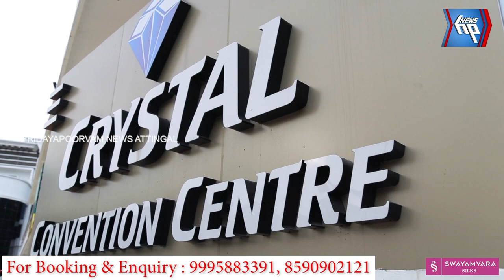കാപ്പിലെ 20ഓളം വീടുകൾ വെള്ളക്കെട്ടിൽ: അധികൃതർ തിരിഞ്ഞുനോക്കുന്നില്ലെന്നു പ്രദേശവാസികൾ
വർക്കല കാപ്പിലെ 20ഓളം വീടുകൾ വെള്ളക്കെട്ടിൽ: അധികൃതർ തിരിഞ്ഞുനോക്കുന്നില്ലെന്നു പ്രദേശവാസികൾ